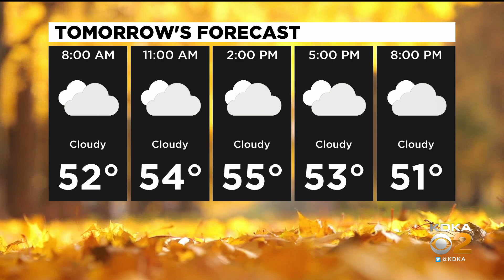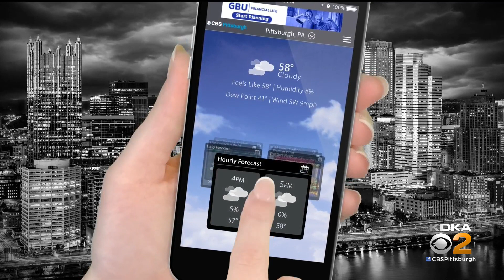KDKA-TV Nightly Forecast (11/25)